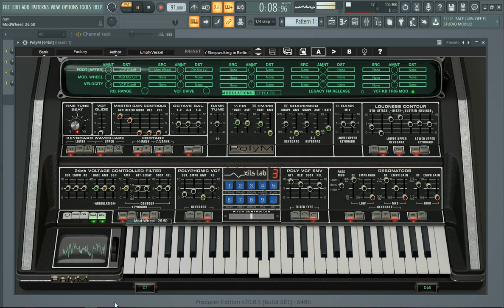XILS-Lab PolyM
buy many other plugins

Unique features, unique sound : A few factors determined the iconic sound of the PolyM glorious ancestor : Two T.O.D Oscillators (Top Octave dividers), with PER NOTE Pulse Width Modulation, initially used to get a big polyphony (at this time). A gritty Moog designed 24db Ladder Filter. An acoustic Filter Bank. And, finally, a character full Resonator Bank.

71 chips … : To take up the emulation gauntlet, more than two years were necessary to closely, patiently model these 71 components to finally come up with the best and most versatile Divided-down synthesiser ever done

And beyond : Because we not only exposed some parameters that were not accessible on the original machine, allowing you to dive into the machinery and mod it without a screwdriver, a soldering iron and electronic components. We also added a more traditional analog VCA ADSR, plethora of LFO to modulate almost everything, and a trio of vintage sounding effects among others things.

Using divide-down technology offers a particular sound for Chords, Strings and Pads you won't find in any other synthesiser.

More : With this unit, feeding a monophonic zero-delay 24db self-oscillating filter, retriggered by keyboard strokes, gives you the possibility to play huge sounds in a way no other synthesiser can (PolyPedal behaviour emulated). Original presets, like 'Vox Humana', are also on board. Beyond the Pleasure Principal